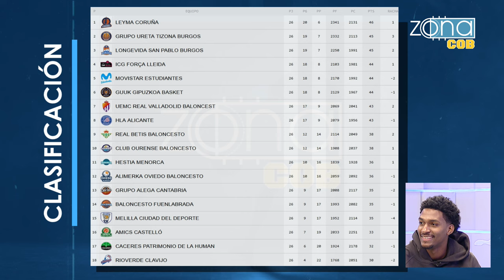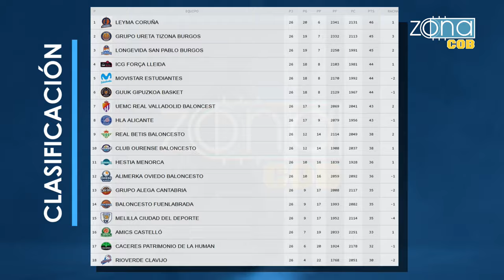ZONA COB 27.03.24